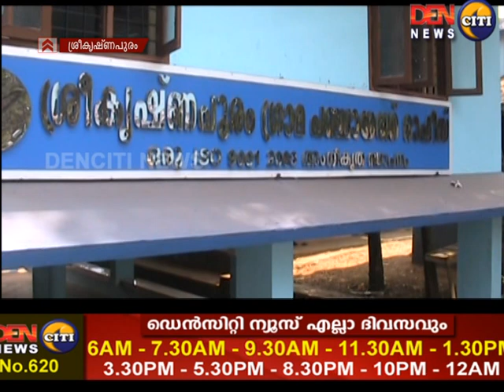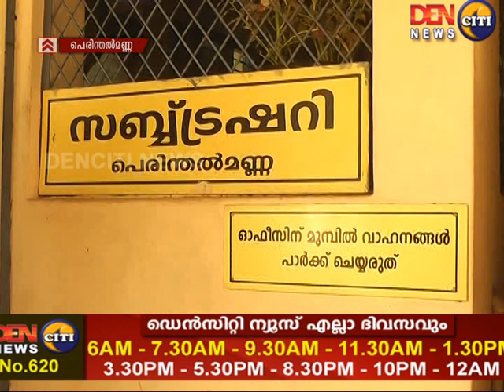30-04-2019 നു DENCITI NEWS Cherpulassery സംപ്രേഷണം ചെയ്ത വാർത്തയുടെ പൂർണരൂപം